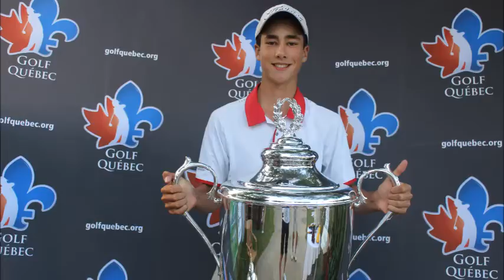What's happening from August 14 to 27, 2016